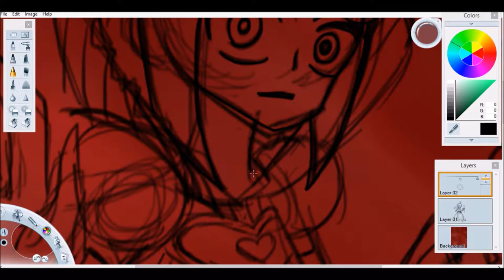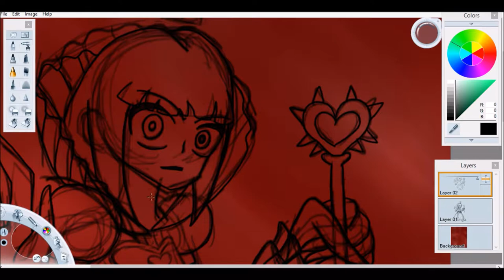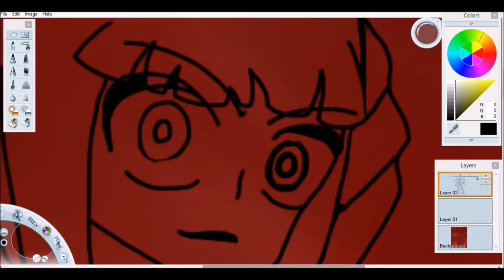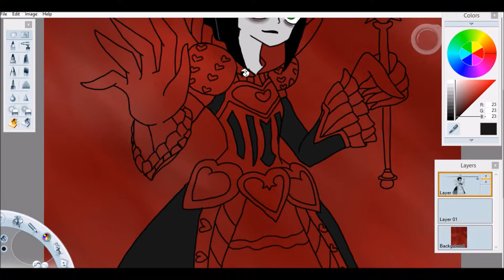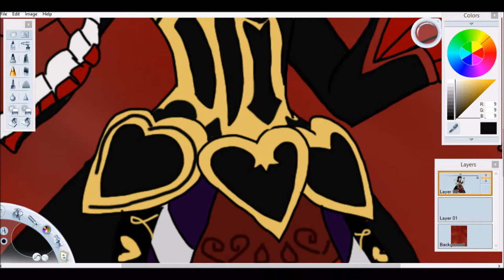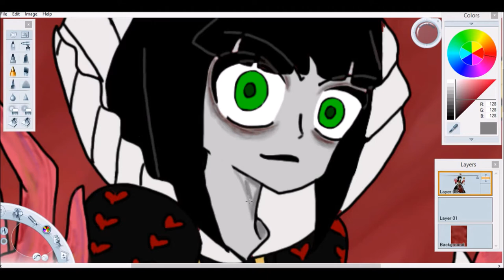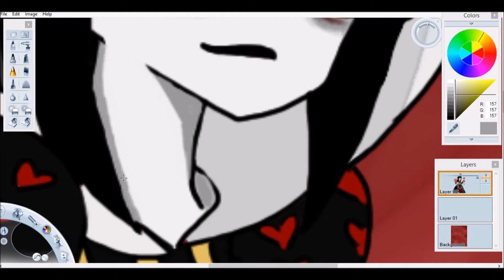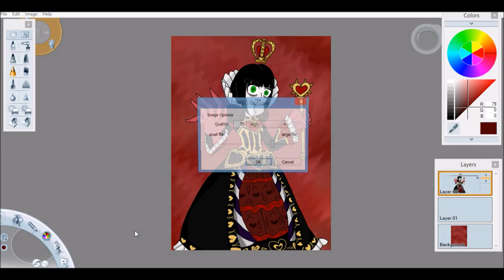Queen of Hearts Speed Draw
After some technical difficulties I give you the Queen of Hearts!!!

Composers : Marshall Crutcher, Jason Tai, Chris Vrenna
Publisher : Electronic Arts
Developer : Spicy Horse